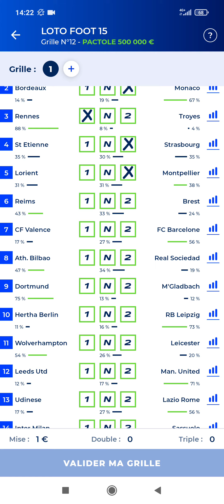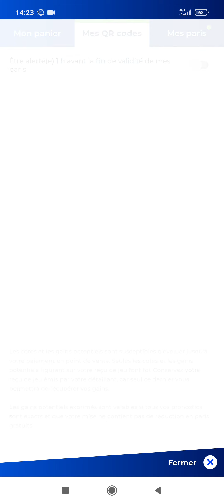Loto foot 15 pactole 500 000€